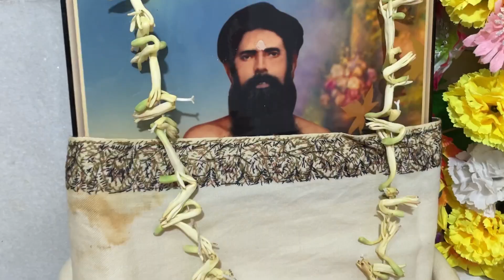Didun barir sondha arotir somoyi😇🥰🌺😍